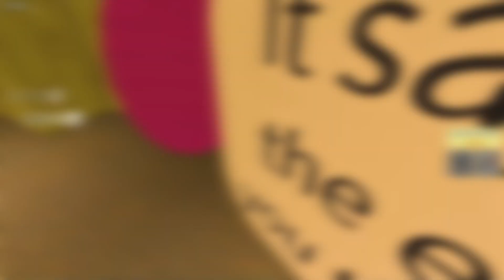PIZZA PIZZAZ (Work at A Pizza Place) || Behind the Blox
If you've never worked at a pizza place before, don't start now. Watch me and my friend try our best on this episode of Behind the Blox. Roblox - Work at A Pizza Place

-Musicality

-MaxKoMusic